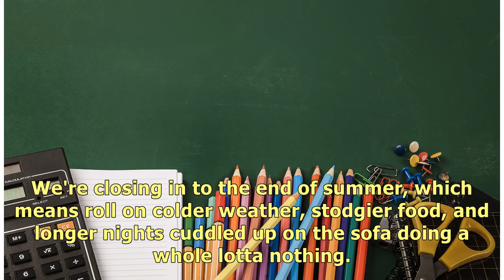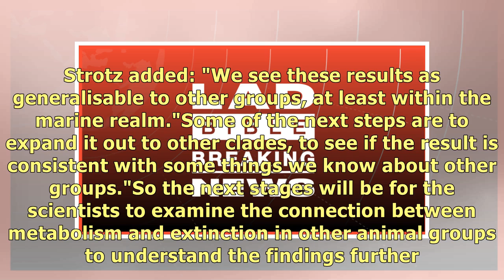New Study Finds The Key To A Long Life Is Being Lazy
We're closing in to the end of summer, which means roll on colder weather, stodgier food, and longer.